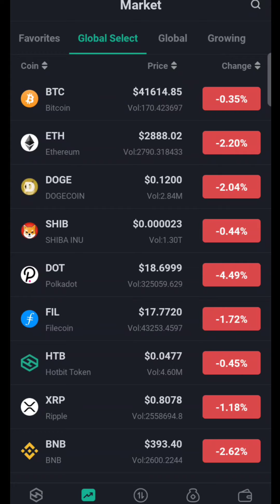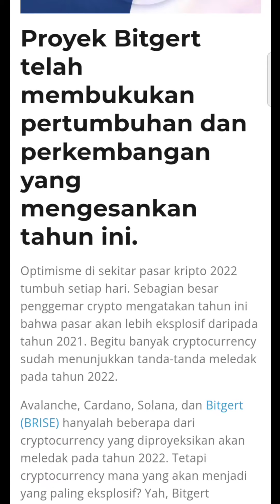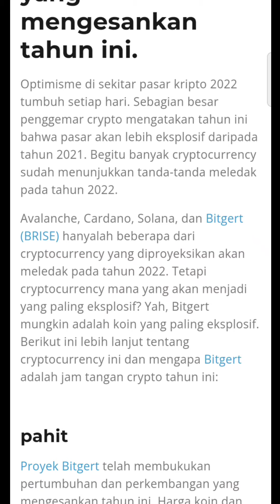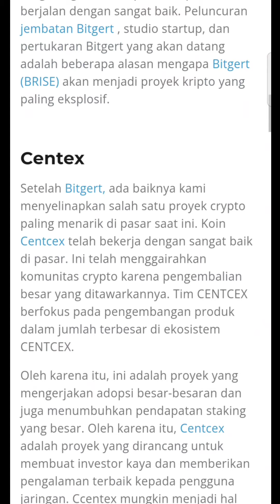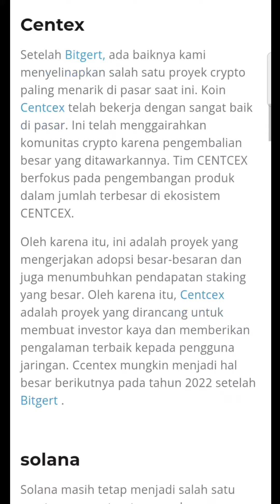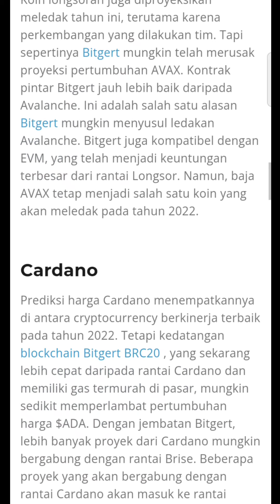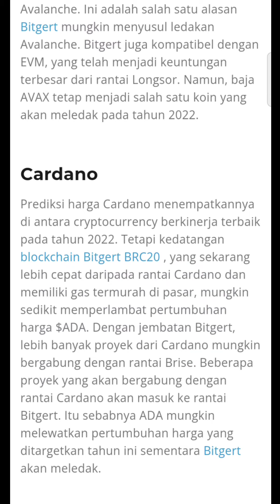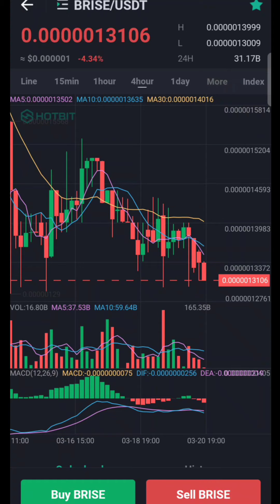BITGERT BAKAL MELEDAK TAHUN INI⁉️ KALIAN WAJIB PUNYA JANGAN SAMPAI MENYESAL‼️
Assalamualaikum..